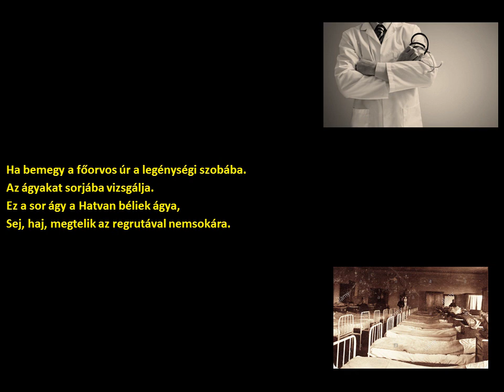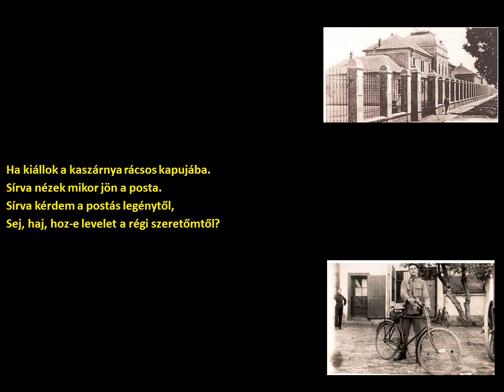László Miklós-Ha bemegy a főorvos úr (Gyimes táj.) (szöveggel)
előadó:
László Miklós, Fikó András, Fikó Irén

műfaj:
lassú magyaros

tájegység:
Gyimes

kiadás éve:
2005

Album:
A gyimesi hegyek kőből vannak kirakva